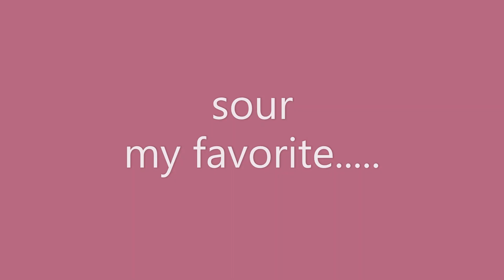whats your favorite flavor of gum??